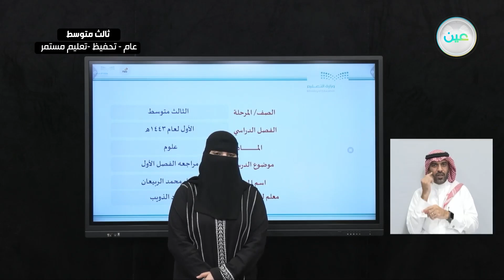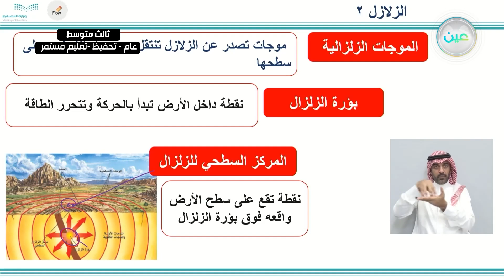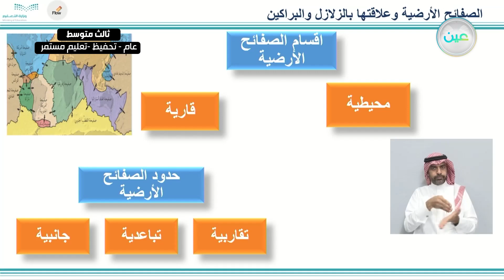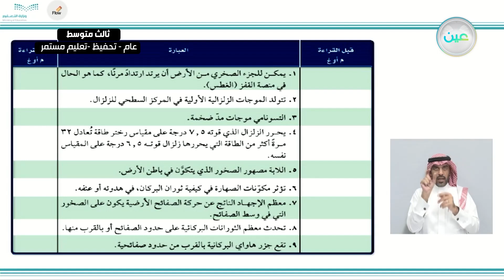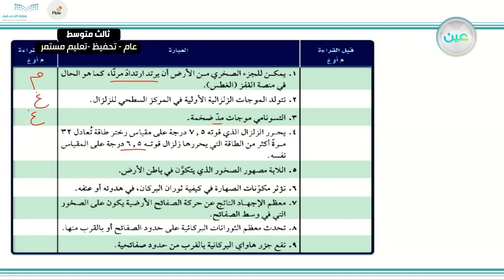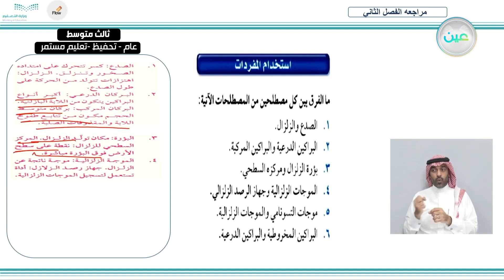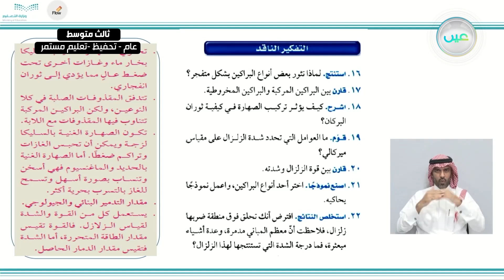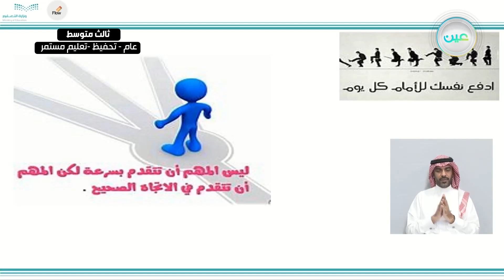مراجعة الفصل الأول - العلوم - ثالث متوسط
الحصة الرابعة - الإثنين - الأسبوع السابع - ثالث متوسط